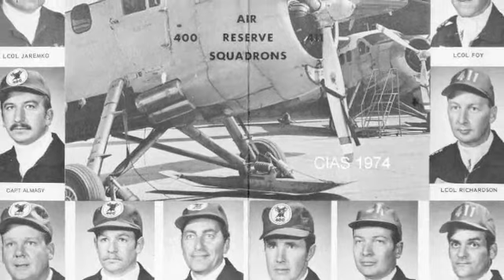I Don't Want no more of Air force Life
This is an old Canadian military tune. There are versions for army and navy as well. I have a version of the tune for the Fire Department posted under the title "Gee Maw I Wanna Go Home". The Chorus in the navy version says: "Gee Maw I wanna go, west of Ontario", the feeling being that you're far from any ocean in the prairies, I guess! The lyrics from this version were created by squadron buddy Ken Moores, as we sang them at the annual 400 squadron Christmas Dinner in 1981. The names mentioned were fellow squadron members. "Per Ardu Ad Astra".